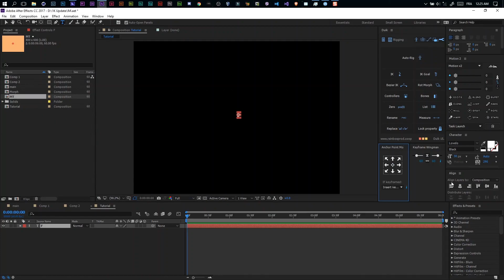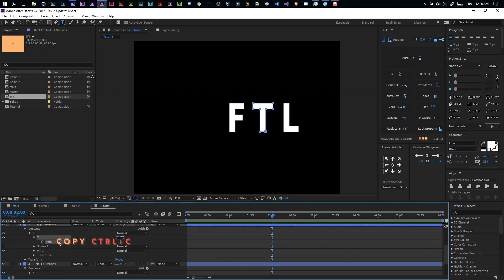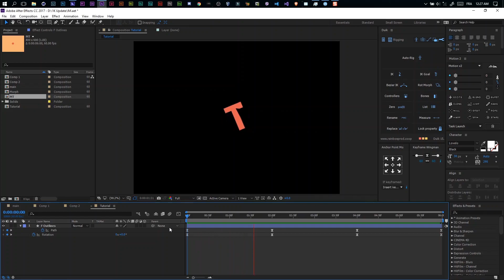Morph Text Words Into Other Words In After Effects CC 2017.1 | After Effects Tutorial 2017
FLOWTUTS